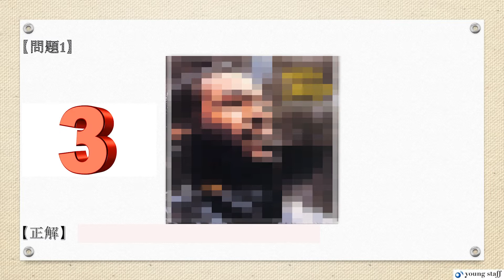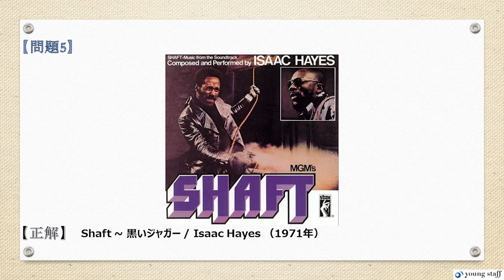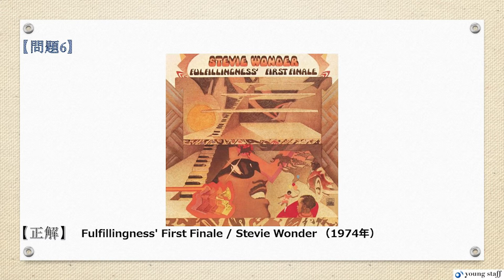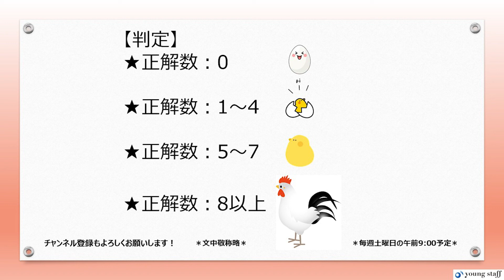【オンドリ】～音楽ドリル～‹13›=70年代ソウル・ミュージック「名盤」編＝基本問題から、珍問、超難問まで、10問の音楽クイズで「ニワトリ」を目指そう？！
70年代を彩ったソウル・ミュージックの「名盤」！

モザイクで隠れた作品を、是非当ててね！

★毎週土曜日の午前9:00更新予定です。

【アーカイヴ～過去10問】